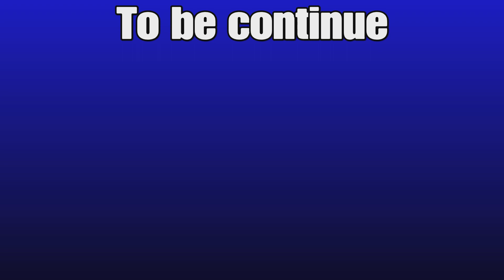Superhero Academy Season 6 Episode 9(Finale part 2)